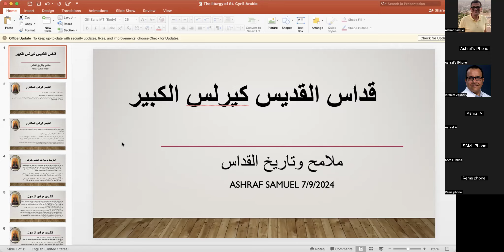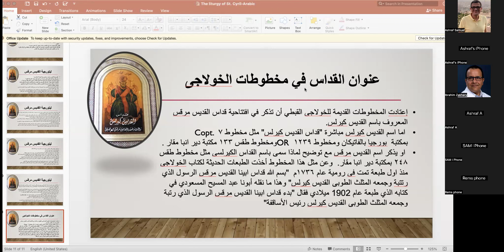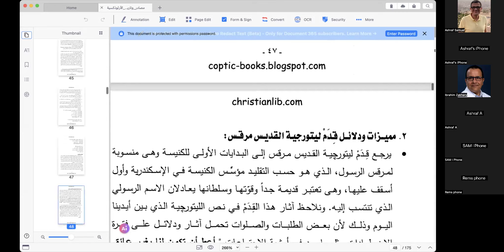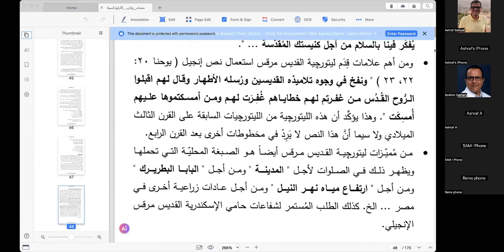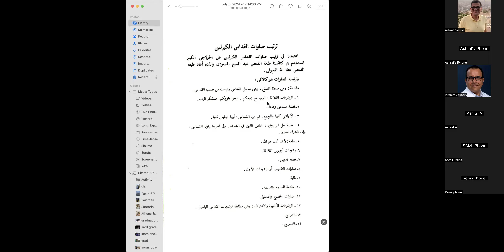The history and development of the liturgy of St. Cyril which is called also liturgy of St. Mark!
The history and development of the liturgy of St. Cyril.